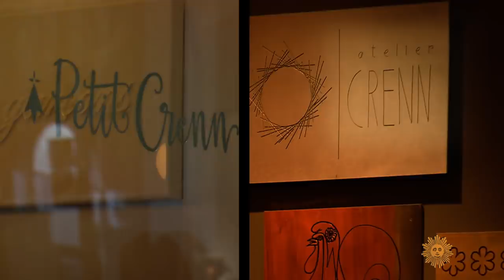Dominique Crenn, the "Rebel Chef"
Dominique Crenn is the first woman in America to receive the culinary world's highest honor — three Michelin stars — for the San Francisco restaurant that bears her name, Atelier Crenn. "60 Minutes" correspondent Bill Whitaker reports on her recipe for success, and how she, and the restaurant industry, are addressing the challenges posed by the coronavirus pandemic.